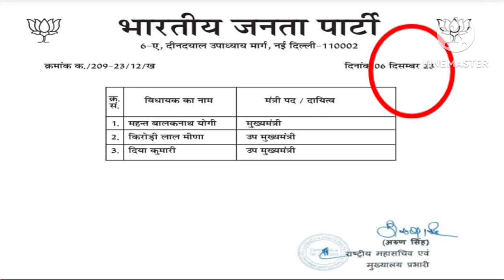18 दिसंबर 2023 आज की बड़ी खबरेंl देश के मुख्य समाचार 18 December 2023 taaja Khabar PM modi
7 दिसंबर 2023 आज की बड़ी खबरेंl देश के मुख्य समाचार 7 December 2023 taaja Khabar PM modi

Kumar tejasvi Yadav Nitish Kumar CM tejasvi deputy CM BJP Kumar RJD BJP NDA RCP 7 December 2023: dls_News, я, PM

Modi, Today_breaking_news china 7 December 2023 : Today's main news dis_news, weather, PM

Kumar tejasvi Yadav Nitish Kumar CM tejasvi deputy CM latest news Nitish Kumar today breaking news Bihar Nitish BJP Kumar RJD BJP NDA RCP 7 December 2023: 3, dls_News, R, PM Modi,

7 दिसंबर 2023 : आज के मुख्य समाचार dis_news, मौसम, PM Modi,

आज 7 दिसंबर 2023 के मुख्य समाचार बड़ी खबरें PM Modi, SBI, weather, Bank, CAB, Jharkhand Election result live Nonstop News | आज की ताजा ख़बरें | News Headlines | 10 BILA 2023 | Fatafat khahren II today news I WEATHER

7 दिसंबर 2023, मुख्य समाचार, बड़ी खबरें, kisan Aandolan, kisan andolan live, aaj tak news Today Breaking News! आज 7 दिसंबर 2023 के मुख्य समाचार बड़ी खबरें, किसान आंदोलन भारत बंद PM Modi news 7 December 2023 today breaking news dls news BREAKING news BUDGET Today Breaking News ! आज 7 दिसंबर 2023 के मुख्य समाचार बड़ी खबरें, किसान आंदोलन भारत बंद PM Modi news dls news, dls bhai, dls, trending,

आज 7 दिसंबर 2023 के मुख्य समाचार, prime minister, narendra modi, modi speech today, headlines news, Lockdown, बड़ी खबरें,

2023 के मुख्य समाचार, prime minister, narendra modi, modi speech today, headlines news, Lockdown, बड़ी खबरें,